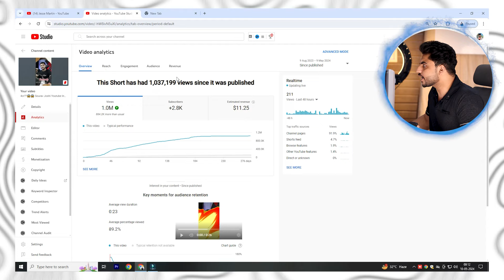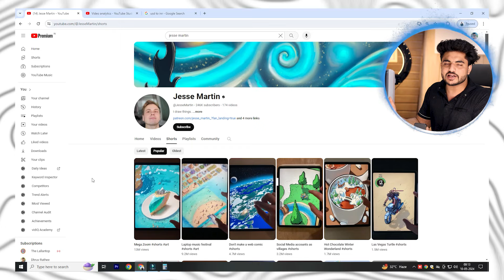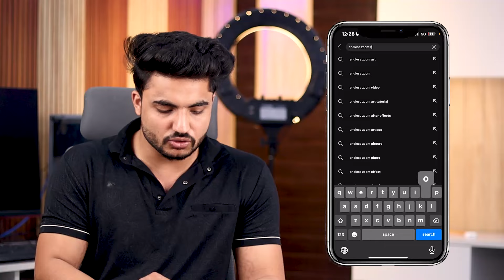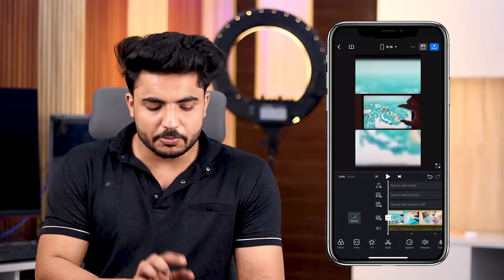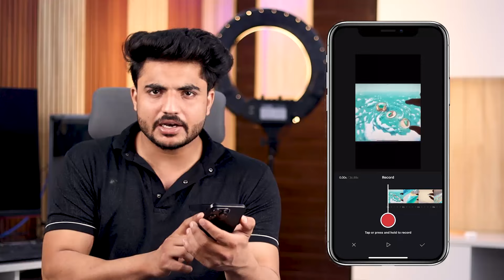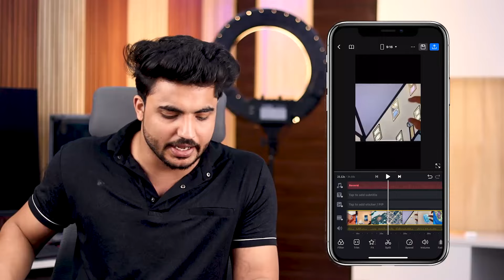🔴 विदेशी Videos को India में Upload करो | 🔴 ₹ 80,000 महीना कमाओ | Copy paste Youtube channel ideas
Copy paste Youtube channel ideas | youtube channel ideas | youtube channel kaise banaye

dusro ki video youtube par kaise dale
dusro ki video se paise kaise kamaye
copy paste youtube channel ideas no face no voice
short channel idea
short channel kaise banaye
high rpm youtube channel ideas